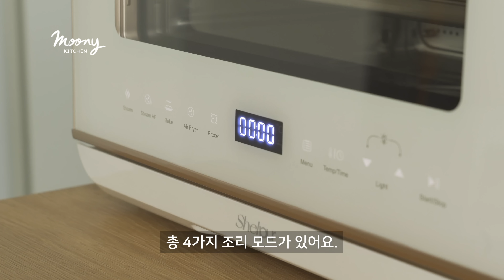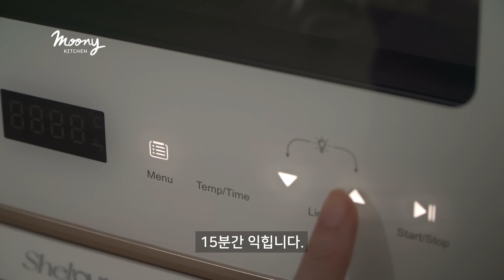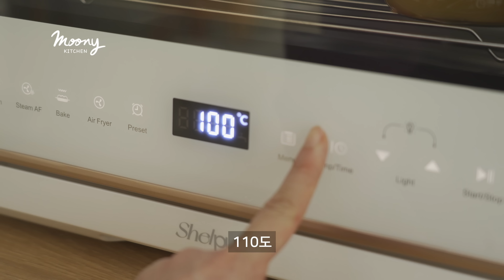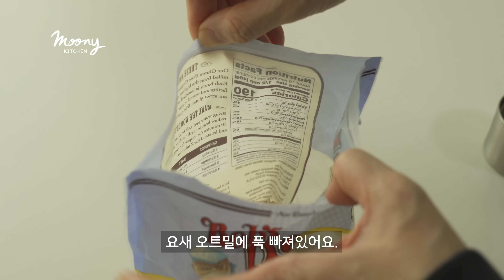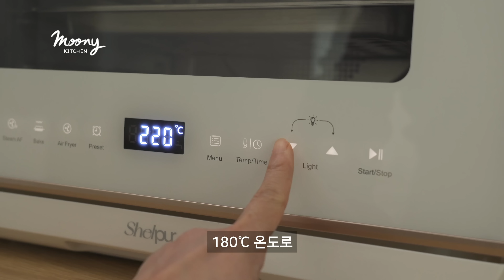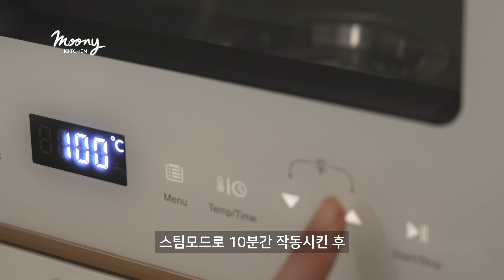써보고 깜짝 놀란 주방 필수템, 뭐든지 조리 가능한 만능 에어프라이어👍🏻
'쉘퍼'로부터 제품과 제작비를 지원받았습니다.

👇🏻아래 링크에서 쉘퍼 에어스티머의 더 자세한 제품 설명과 후기를 보실 수 있습니다.

📺 쉘퍼 스팀 에어프라이어는?

ㅇ 기존 에어프라이어에서 스팀💦 기능이 추가된 4세대 스팀 에어프라이어입니다.
ㅇ 스팀/스팀에프/에프/베이크 4가지 조리모드로 다양한 요리 가능해요.
ㅇ 팬과 열선이 노출되어 있지 않아 안전하고 관리(세척)하기도 편해요.
ㅇ 작은 나사까지도 ALL 스테인리스 304 소재를 사용하여 환경호르몬이 검출되지 않아 안전해요.
ㅇ 대용량 23L, 3단 트레이로 동시에 많은 양의 음식도 한번에 조리 가능해요.
ㅇ 직접 요리해보니 특정 부분만 타지 않고 재료가 너무 건조하지 않게 조리되었어요.

 👩🏻‍🍳 요리정보

🍗 두부 닭가슴살 볼
 닭가슴살은 보통 에어프라이어로 요리하면 퍽퍽하기 쉬운데 '쉘퍼'의 스팀 에어프라이어 + 에어프라이어로 요리하니 퍽퍽하지 않고 부드러워 맛있게 먹었어요.
👇🏻 재료는?
케찹 3큰술, 간장 1/2큰술, 고추장 1/2큰술, 알룰로스 또는 올리고당 1큰술

🍚 참치 콩나물 밥
냉동밥은 딱딱해지기 쉬운데요. '쉘퍼'의 스팀 기능으로 콩나물과 함께 조리하니 솥밥 느낌으로 조리되어 맛있게 먹었습니다.
👇🏻 재료는?
밥 150g (영상에서는 냉동 곤약현미밥  사용), 콩나물 150g, 참치 100g
대파 10cm, 고추 1개, 마늘 1큰술, 고춧가루 1큰술, 간장 60ml, 알룰로스 또는 올리고당 20ml 참기름 살짝

🍳 계란찜
'쉘퍼'로 참치 콩나물 밥 하면서 계란찜도 함께 했는데요. '쉘퍼'는 23L 넉넉한 용량으로 여러 요리를 한꺼번에 조리 가능해서 편했어요. 물론 계란찜도 촉촉 보들 너무 맛있었습니다.
👇🏻 재료는?
계란 3개, 물 300ml, 액젓 1/2큰술, 소금 약간, 쪽파 약간

🍪 사과 오트밀 쿠키
'쉘퍼'의 베이크 기능으로 사과 오트밀 쿠키를 구워봤어요. 보통 에어프라이어는 윗부분에 열선이 있는데요. '쉘퍼'는 팬과 열선이 뒷편에 있어 열이 골고루 전달되어 노릇하게 맛있게 구워졌답니다.
👇🏻 재료는?
사과 1개 200g, 오트밀 150g

🙅🏻‍♀️ 모욕, 비방 댓글, 특정 사이트 언급 또는 광고성 댓글은 무통보 삭제됩니다.

♥️ '먹으면서 살빠지는 저탄수화물 레시피' 강의 들어보기 ( Online Class)

✔︎ 레시피 사용시 꼭 출처를 밝혀주세요.

✔︎ 무니키친 영상은 유튜브와 네이버TV에만 업로드 되고 있습니다.
트위치, 페이스북 등 다른 곳에 업로드 하고 있지 않습니다.
적발시 법적인 책임을 물을 수 있습니다.

✔︎ When using the recipe, disclose the source.
MoonyKitchen's video is only uploaded to YouTube and Naver TV.
You will be held legally responsible for copyright violations.

✔︎Translated language
4 Easy healthy meals, It's so delicious that I eat it every day.
4简单健康的饭菜，太好吃了，我每天都吃。
4 簡単ヘルシーな食事、おいしくて毎日食べています。
4 Makanan sihat yang mudah, Sangat lazat sehingga saya makan setiap hari.
4 Einfache gesunde Mahlzeiten, Es ist so lecker, dass ich es jeden Tag esse.
4 Bữa ăn đơn giản tốt cho sức khỏe, Ngon đến mức tôi ăn hàng ngày.
4 Легкие здоровые блюда. Они такие вкусные, что я ем их каждый день.
4 comidas fáciles y saludables, es tan delicioso que lo como todos los días.
4 وجبات صحية سهلة ، إنها لذيذة لدرجة أنني أتناولها كل يوم.
4 Makanan Sehat yang Mudah, Enak sekali sehingga saya memakannya setiap hari.
4 อาหารสุขภาพ ทำง่าย อร่อยจนกินได้ทุกวัน
4 pasti facili e salutari, è così delizioso che lo mangio tutti i giorni.
4 आसान स्वस्थ भोजन, यह इतना स्वादिष्ट है कि मैं इसे हर दिन खाता हूँ।
4 Easy healthy meals, Napakasarap na kinakain ko ito araw-araw.
4 repas sains faciles, c'est tellement délicieux que j'en mange tous les jours.
4 Refeições fáceis e saudáveis, É tão delicioso que como todos os dias.
4 Kolay sağlıklı yemek O kadar lezzetli ki her gün yerim.
4簡單健康的飯菜，太好吃了，我每天都吃。

✔︎ Thanks for good music.